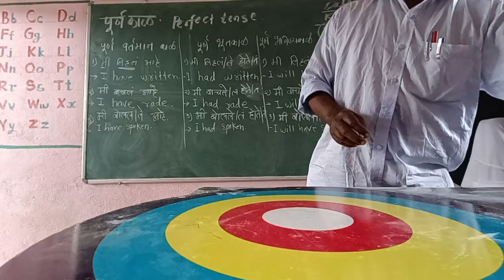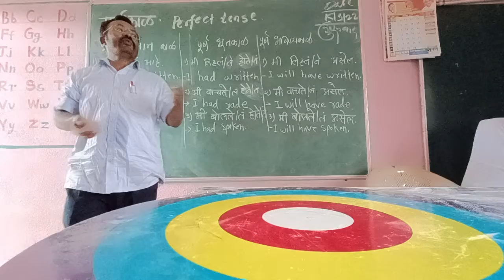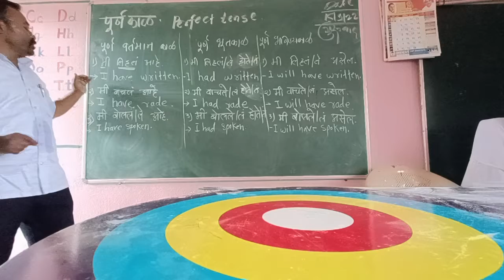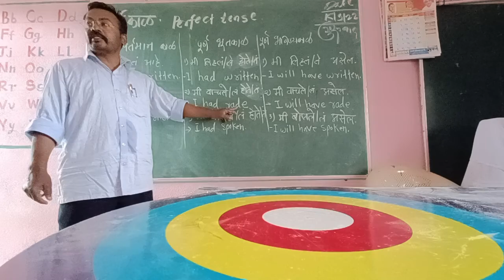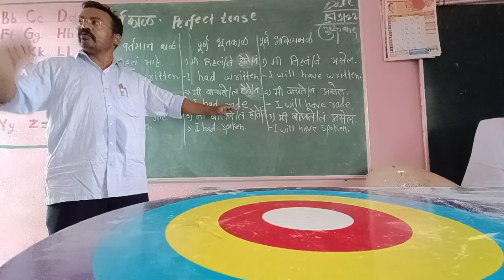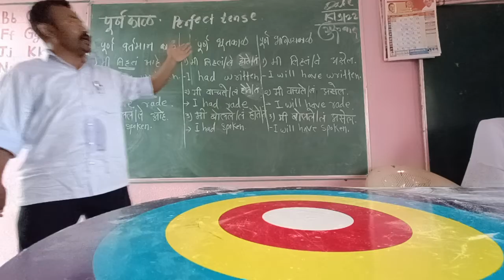educational english grammer perfect tense पूर्ण काळ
How to use  *WILL*

How to use *would*

How to use *might*

How to use to *may*

How to use *should*

How to use *shall*

How to use *can*

What is *subject and subject*

How to use *have,has,had*

How to use *Neither---nor.*

How to use *hardly---when.*

*Imperative sentence*

*Exclamatory sentence*

*Interrogative sentence*

*WH Questions*

*Question Tag*

*Question--Tag2*

*अलंकार*

*अतिसोशोक्ती अलनकार*

*उप्रेक्षा अलंकार*

*उपमान-उपमेय*

*महत्वाचे सर्व अलनकार.*

*शब्दालनकार,अर्थालनकार*

*Voice*

उद्देश,विधेय, वाक्यांश.

*Supporting verb*

*विभक्ती प्रकार*

*कारतरी,कर्मनी प्रयोग*

*कर्मनी प्रयोग*

*भावे प्रयोग*

*स्वर*

*स्वर संधी*

*वारंवारिता सारणी*

*क्षेत्रफळ*

*क्षेत्रफळ*

*कंख्यिकीय*

*भौमितिक रचना*

*क्षेत्रफळ*

*मुळाक्षरे,स्वर,स्वारादी*